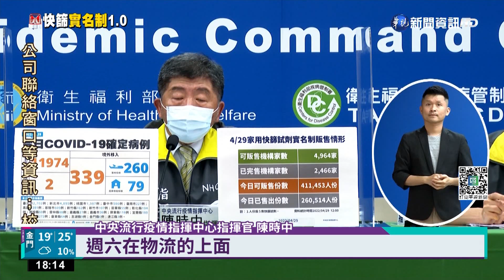快篩實名制首遇週末 供應量恐不足!｜華視新聞 20220429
快篩實名制上路將遇到第一個週末假期，也是上班族們最有機會可以買到快篩的日子，但卻出現供貨不足的問題，主要是週末物流業者配送的數量本來就少，星期日也不配送，指揮官陳時中表示，會協調更多物流業者加入，盡可能星期天也能正常出貨，不過藥師強調，北北基桃目前都是高風險區，指揮中心應該要以確診數多的地區多配發快篩試劑。